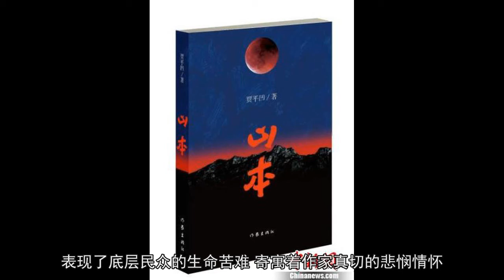贾平凹新作即将与读者见面 《山本》描绘秦岭画卷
中新网北京3月30日电 (记者 高凯)记者30日从作家出版社获悉，著名作家贾平凹最新长篇力作《山本》将于4月3日全面上市与读者见面。42万字的《山本》是贾平凹创作40多年来的又一部长篇力作，该书讲述20世纪二三十年代，秦岭大山里一个叫涡镇的地方，在军阀混战、“城头变幻大王旗”的乱世里，其顽强自保却最终毁灭的命运。贾平凹新作《山本》寄于文摄《山本》人物众多，群像各有面目。小说气韵饱满贯彻始终，对于秦岭山水草木、沟岔村寨的勾画，对当地风物习俗的描写，清晰而生动，使读者如置身其中。正面描写游击队、政府军、预备旅、保安队、土匪、山贼之间一场场错综复杂的武装冲突，有情节有细节，有声有色，充分揭示了其间你死我活的血腥残酷。贾平凹在该书后记中说：“《山本》是在2015年开始了构思，那是极其纠结的一年，面对着庞杂混乱的素材，我不知怎样处理。首先是它的内容，和我在课本里学的，在影视上见的，是那样不同，这里就有了太多的疑惑和忌讳。再就是，这些素材如何进入小说，历史又怎样成为文学？我想我那时就像一头狮子在追捕兔子，兔子钻进偌大的荆棘藤蔓里，狮子没了办法，又不忍离开，就趴在那里，气喘吁吁，鼻脸上尽落些苍蝇。”据悉，贾平凹原意是写一部秦岭的散文体草木记动物记，却不由得成为一部宏阔而具有艺术内蕴的历史小说。《山本》描述的是十九世纪二三十年代秦岭地区的社会生态，在更为广阔的历史视野里，作家以独到的体察和历史观，表现了底层民众的生命苦难，寄寓着作家真切的悲悯情怀。“最初我在写我所熟悉的生活，写出的是一个贾平凹，写到一定程度，重新审视我熟悉的生活，有了新的发现和思考，在谋图写作对于社会的意义，对于时代的意义。这样一来就不是我在生活中寻找题材，而似乎是题材在寻找我，我不再是我的贾平凹，好像成了这个社会的、时代的，是一个集体的意识。”贾平凹说。(完)